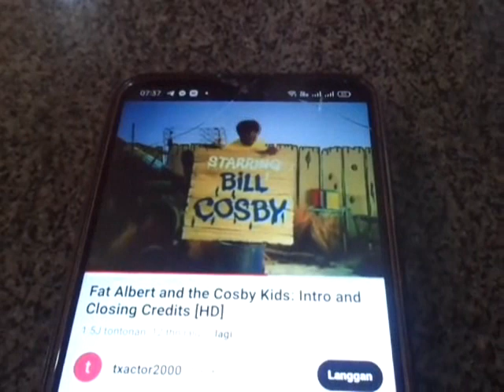UMAI MENIKMATI MINUM PAGI @BUKHARA 17031445H 03102023